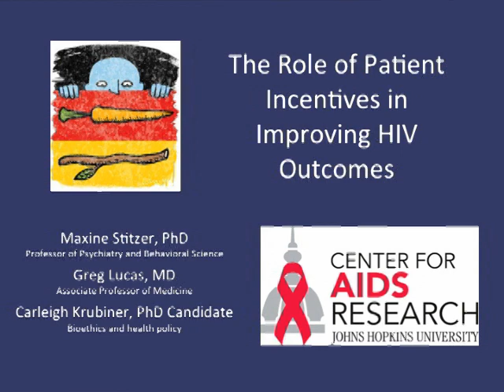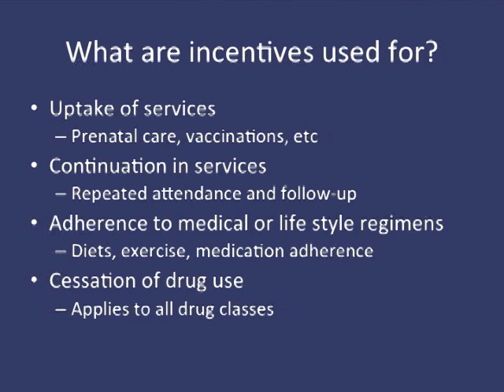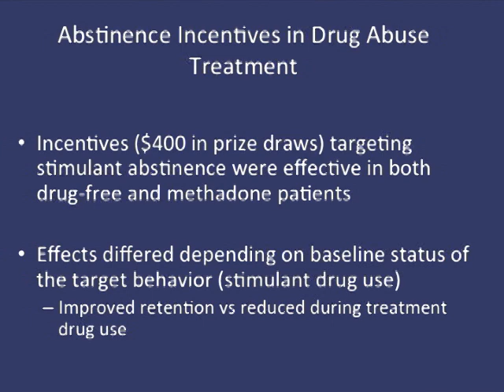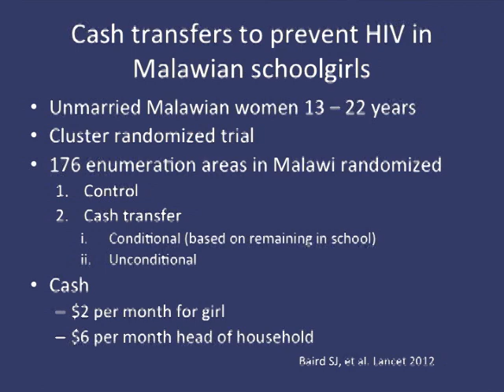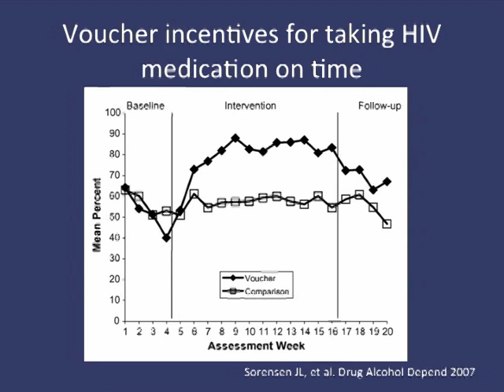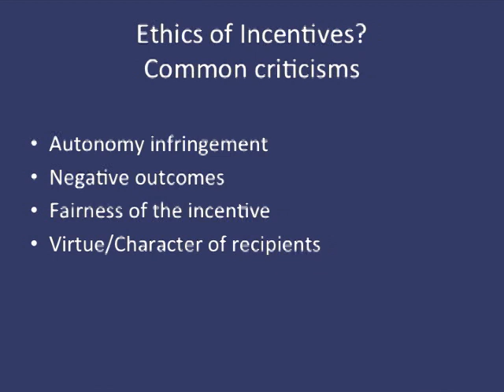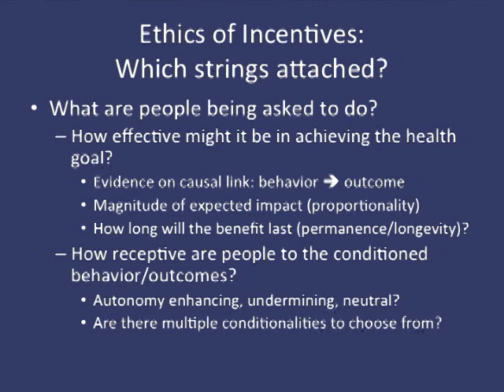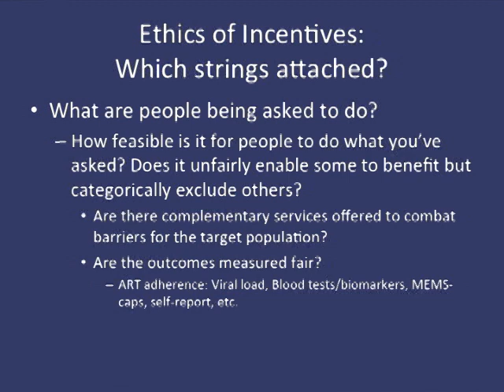The Role of Patient Incentives in Improving HIV Outcomes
Panel Discussion featuring:
Greg Lucas, MD, PhD
Associate Professor of Medicine
Chair, CFAR Substance Use Scientific Working Group

Maxine Stitzer, MD
Professor of Psychiatry and Behavioral Science

Carleigh Krubiner, PhD Candidate
Department of Health Policy and Management